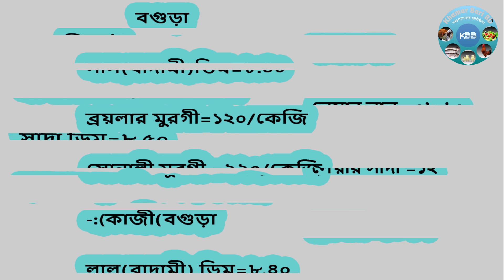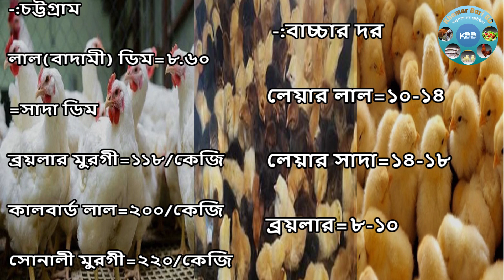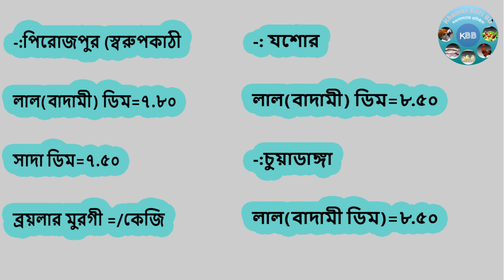29/12/2022 পোল্ট্রি পণ্য ডিম ও মুরগীর আজকের পাইকারী মূল্য /Ajker Murgir Baccar Dam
পোল্ট্রি পণ্য ডিম ও মুরগীর আজকের পাইকারী মূল্য/দৈনিক ডিম ও মুড়গির পাইকারি বাজার দর/সোনালী মুরগি

My video is educational, I hope those who watch this video will benefit from it.

আমার এই ভিডিও শিক্ষামূলক,যারা এই ভিডিও দেখবে আমি মনে করি তাদেড় উপকারে আসবে। কৃষি বিষয়ক এই চ্যালেন Khamar Bari BD সর্বদা আপনাদের সামনে কৃষি নিয়ে আলোচনা হবে,যারা কৃষি ভালোবাসেন চ্যালেন টি subscriber করবেন ,
Khamar Bari BD
ব্রয়লার মুরগির পাইকারি মূল্য
আজকের রেডি মুরগির পাইকারি বাজার দর
আজকের মুরগির পাইকারি দাম
আজকের বয়লার মুরগির পাইকারি দাম
ব্রয়লার মুরগির পাইকারি বাজার
ঢাকা ব্রয়লার মুরগির পাইকারি বাজার
দৈনিক ডিম ও মুড়গির পাইকারি বাজার দর
সোনালি মুরগির পাইকারি বাজার দর
ব্রয়লার মুরগির পাইকারি বাজার দর
আজকের ডিমের পাইকারি বাজার
সোনালি মুরগির পাইকারি দাম
বয়লার মুরগির আজকের বাজার
সোনালি মুরগির পাইকারি বাজার
মুরগির পাইকারি বাজার দর
ajker bazar dor
ajker murgir baccar dam
আজকের বাচ্চার দাম
ajker murgir bacha dam
broiler chicken price in bangladesh
sonali murgir baccar dam
broiler chicken price today
broiler chicken rate today bangladesh
ajker bazar dor
broiler chicken price in bangladesh today
boiler
broilar
broiler
broiler rate today,
broiler chicken wholesale market,
today's broiler chicks price,
faumi murgi palon,
sonali murgi palon,
chicken farming in bangladesh,